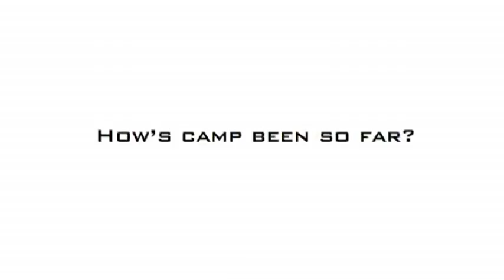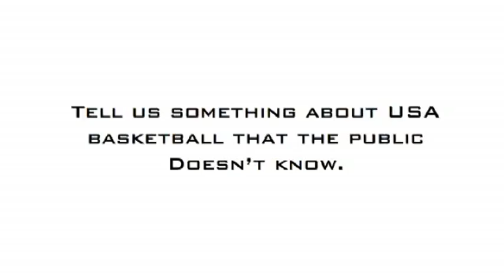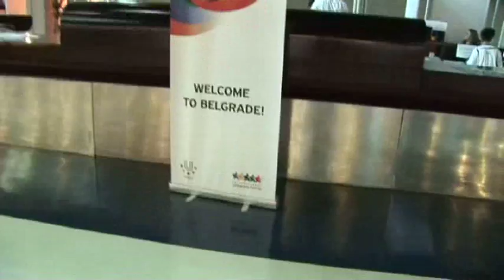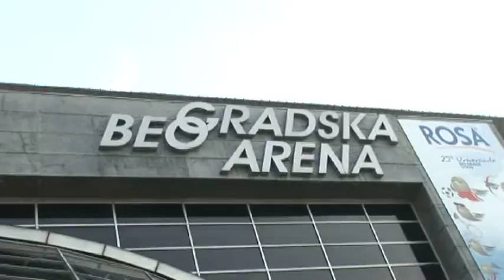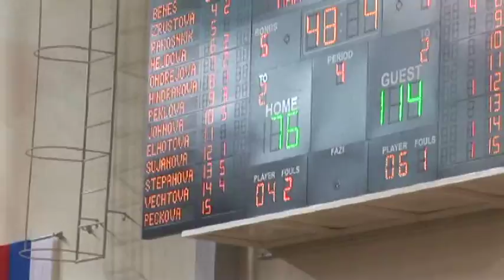Mettle to Medal: Team USA Basketball at the World University Games Belgrade Part 2